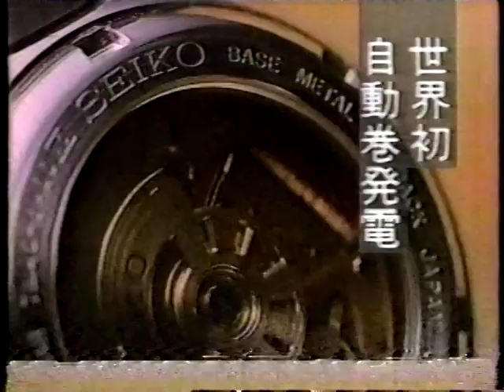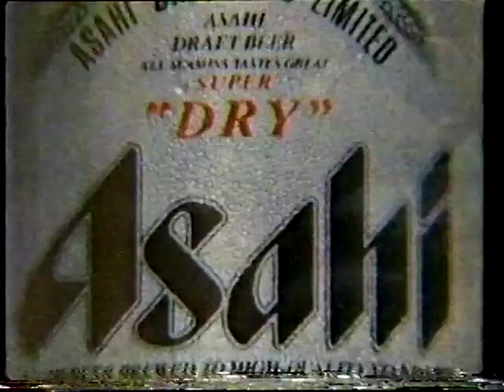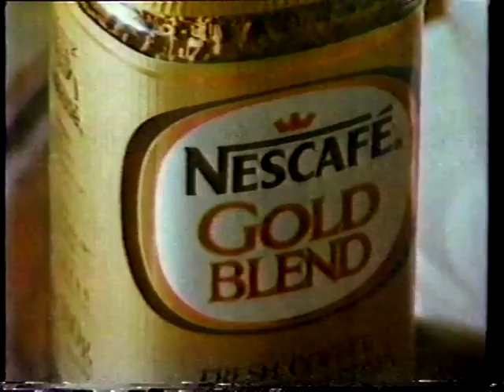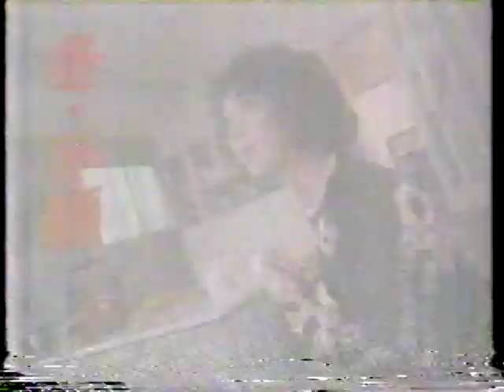平成の懐かしいCM 1990年～1991年頃 2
木曜ゴールデンドラマほか